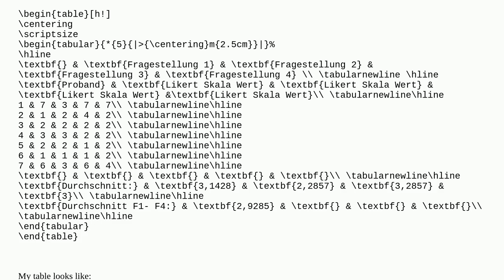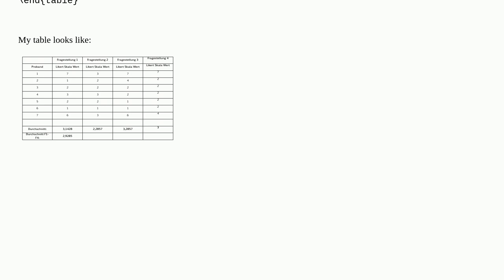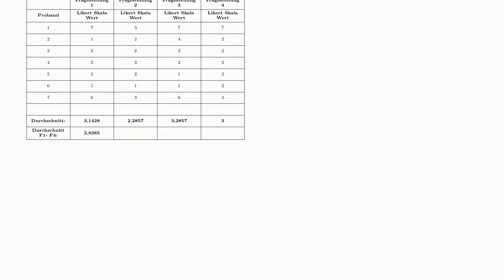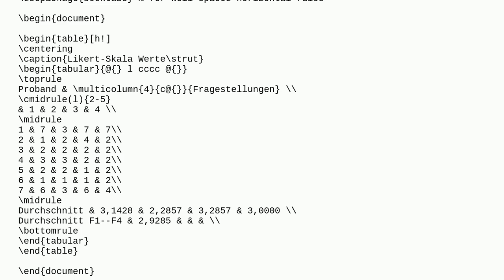Tabular doesn't center last cell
A special thanks goes out to the community

  tables